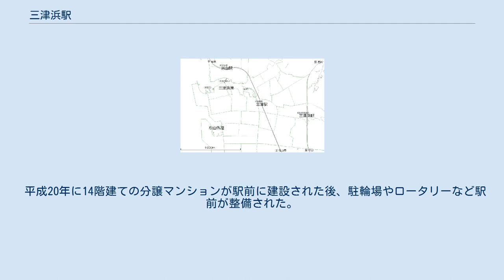三津浜駅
三津浜地区の関係図 三津浜駅（みつはまえき）は、愛媛県松山市会津町にある四国旅客鉄道（JR四国）予讃線の駅である。
駅名標のコメントは「坊っちゃんゆかりのターナー島の駅」。
 相対式ホーム2面2線（一線スルー）を有する地上駅。
本屋側（1番のりば）の線路が通過線（制限速度100km/h）となっている。
停車列車も含め、上下線とも行違いがない場合は基本的に1番のりばを通行する。
かつては2面3線の形態でだったが、3番のりばの線路が撤去され現在の構造になっている。
 かつての通票閉塞時代の信号扱い所跡や腕木信号用のケーブル跡などが、典型的な単線区間のローカル駅のたたずまいを残す。
 平日の午前中に社員が配備されていたが、2010年に無人駅化された。
自動券売機が設置されているほか、駅舎の一部でうどん店が営業している。
 かつては一部の特急列車が停車していたが、その後停車駅から外れた。
地元の高校生達が主な利用客である。
また、私立新田高等学校の受験の日には多くの受験生が利用し、大混雑するという現象が起こる。
 松山市三津地区の玄関駅は伊予鉄道三津駅であることから、駅前は閑散としている。
当駅から三津駅までは徒歩15分の距離であるが、伊予鉄バスがループバス運行している。
 平成20年に14階建ての分譲マンションが駅前に建設された後、駐輪場やロータリーなど駅前が整備された。